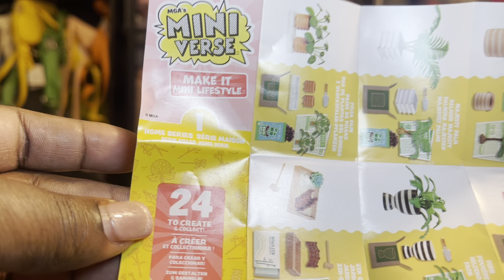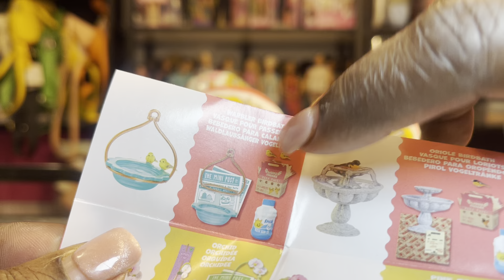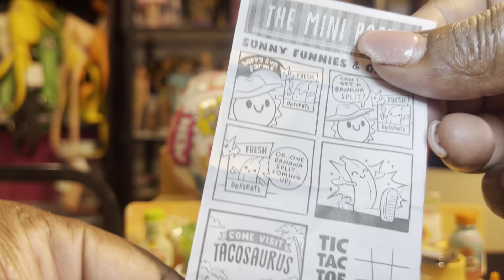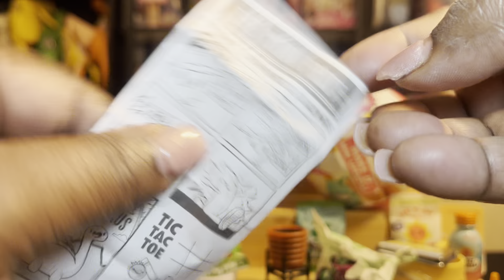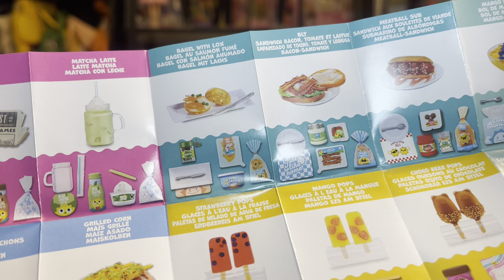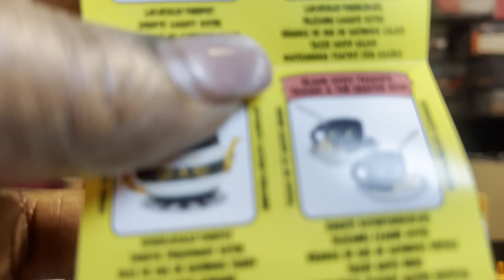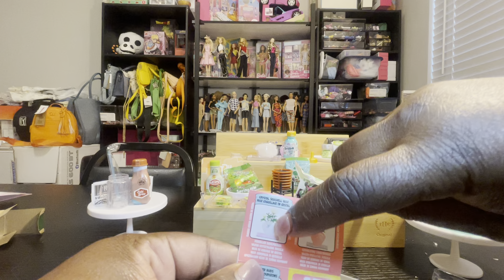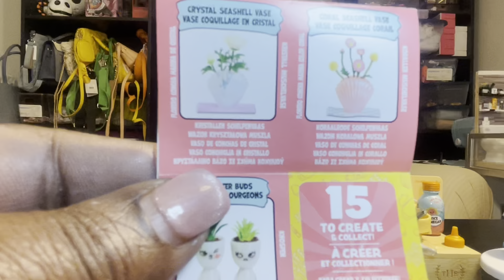￼￼ New Mini verse